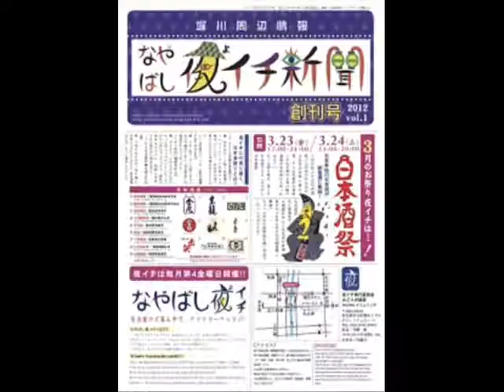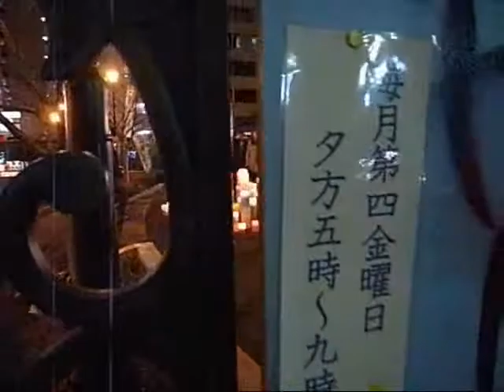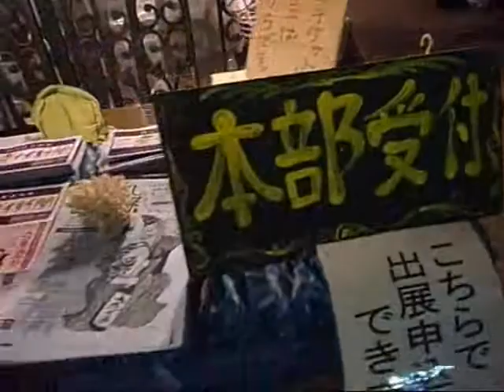なやばし夜イチでキャンドルナイト 310脱原発のプレ企画 inだべり場 12.02.24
震災から一周年の3月には、
10日、11日と、同じ会場で、
異なる主催者によるイベントが企画されています。

Esamanは310と311の両方の実行委員会に関わっていますが、
10日の夜に開催されるキャンドルイベントを主に担当しています。

現在、310のキャンドルイベントをプロデュースしてくれる、
若手アーティストの高坂聡志くんと協力して、
当日に会場に飾るキャンドルに付けるメッセージを集めて回る企画をしています。

高坂君とEsamanは、
310のキャンドルナイトには、311に参加する人にも積極的に参加してもらって、
そして、310に参加する人たちにも、311のイベントにも参加してもらって、
両方のイベントを盛り上げていけたらと考えています。

次回、キャンドルメッセージ集めのイベントは、
2/24に開催される「なやばし夜いイチ」の会場で行います。
なかなか寒いので、足は遠のきがちかと思いますが、
暖かい料理なども用意したいと考えていますので、
みなさま、ぜひともご参加ください。
(味噌おでんの予定です。出汁は昆布と鰹を用意。ベジタリアン対応をします)

●3.10さよなら原発アクションinあいち～いのちの集会
日時:2012年3月10日(土)
場所:久屋広場
主催者:3.10さよなら原発アクションinあいち実行委員会

次回実行委員会
日時:3/4（日）9:12-
場所:ウィルあいち　会議室6

●脱原発メッセージキャンドル・プレ企画
日時:2/24(金)19時頃～
場所:なやばし夜イチ会場にて

●さようなら原発ｉｎ愛知～明日につなげる大集会
日時：2012年3月11日(日)
場所：名古屋栄・久屋市民広場
主催者:3.11さようなら原発ｉｎ愛知実行委員会

次回実行委員会
日時:2月26日（日）13時～
場所:名古屋中小企業福祉会館(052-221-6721)